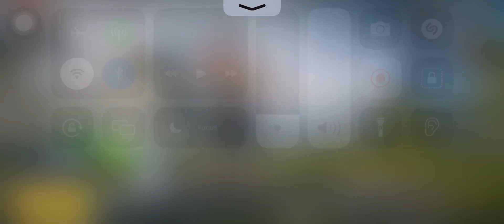M416 create opening BGMI Uc 4600